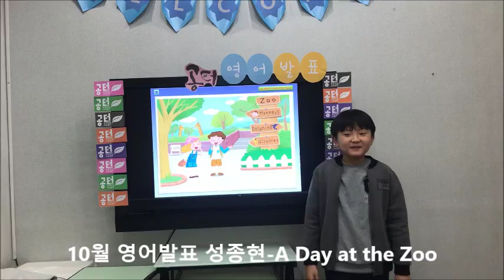[공터 곡반4센터] 10월 영어발표-성종현 A Day at the Zoo